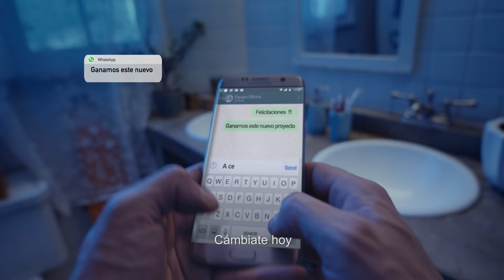Nuevos planes Empresa Conectada | Entel Empresas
Nuevos planes Empresa Conectada de Entel. Ahora con Más Gigas y Correo + WhatsApp ¡siempre conectado! aunque tus datos lleguen al límite. Conoce la nueva forma de hacer empresa.